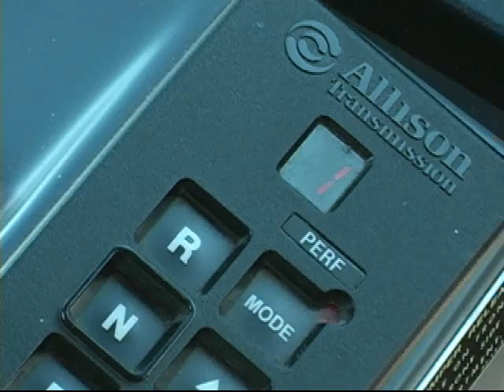Bus Rodeo - (original version)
There are Bus Rodeos all over the Country. "The Slouch In The Couch Children's Corner Band" brings you their original song about this event. This is the second music video produced by the band, which was shot in SD and introduced the "Black Bart" character later seen in "The Adventures of Black Bart" and "The Chronicles of Black Bart."